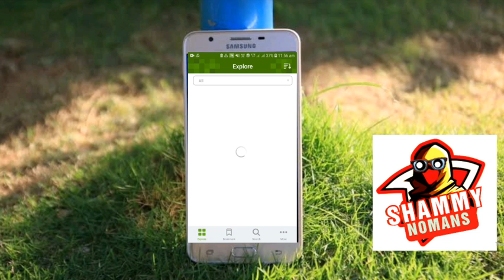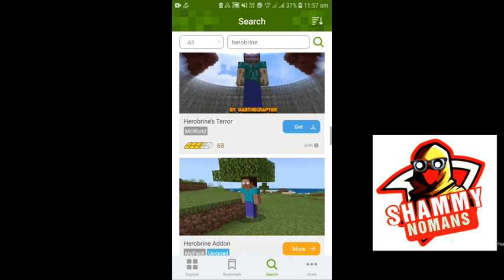spawn Herobrine in minecraft malayalam | summon herobrine |SHAMMY NOMANS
spawn herobrine in minecraft malayalam

story of herobrine in minecraft malayalam

SHAMMY NOMANS